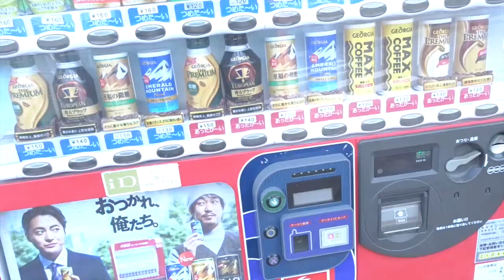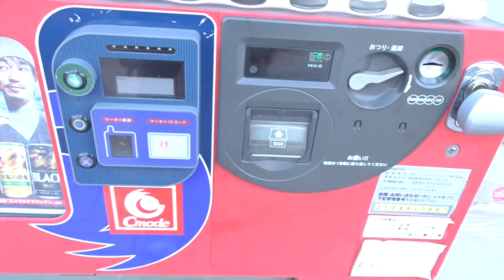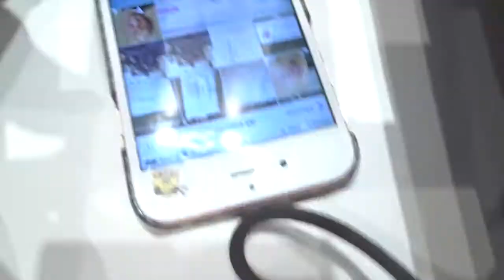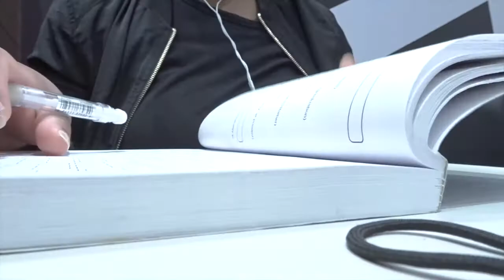VEDA 2017 No. 10 || Japan Vlog || Study Time!!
Today is super windy! Sorry guys! But I had to leave my apartment, because its being painted and the guys are so noisy. Anyways, here's a little trip through town to McD's for some "coffee" and study time!

theshellilee